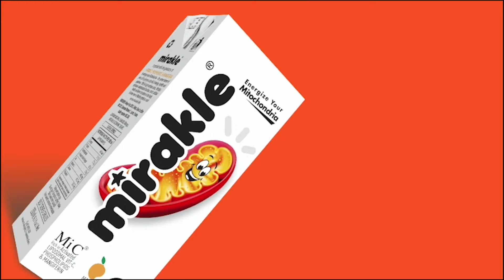திருச்செந்தூர் கோயிலில் டிசம்பர் மாத உண்டியல் காணிக்கையாக ரூ.1. 80கோடி கிடைக்கப்பெற்றுள்ளது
திருச்செந்தூர் சுப்பிரமணிய சுவாமி கோயிலில் டிசம்பர் மாத உண்டியல் காணிக்கையாக ரூ.1. 80கோடி கிடைக்கப்பெற்றுள்ளது